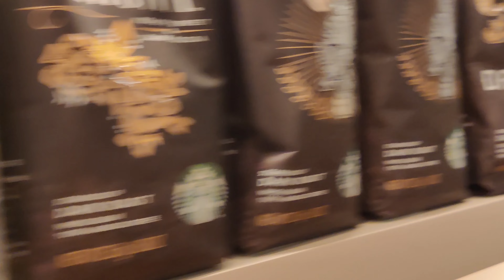STARBUCKS • Rochester Park, Singapore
Sep 2022

Sip, savor, and unwind at Starbucks in the picturesque Rochester Park, Singapore! ☕🌳 Join us for a delightful journey through this iconic Starbucks location, where the world-famous coffeehouse experience meets the charm of Rochester Park. From expertly crafted beverages to the serene outdoor setting, Starbucks Rochester Park is a haven for coffee enthusiasts and nature lovers alike. Immerse yourself in the inviting ambiance and discover why this Starbucks destination stands out as a unique retreat in Singapore. Get ready for a visual treat that celebrates the perfect blend of coffee culture and natural beauty at Starbucks Rochester Park! 🇸🇬🌿 StarbucksRochesterPark SingaporeCoffeeCulture CafeRetreat SipSavorUnwind"

Is this the most beautiful Starbucks outlet in Singapore?

Musician: @iksonmusic